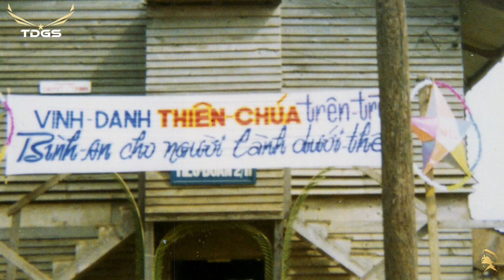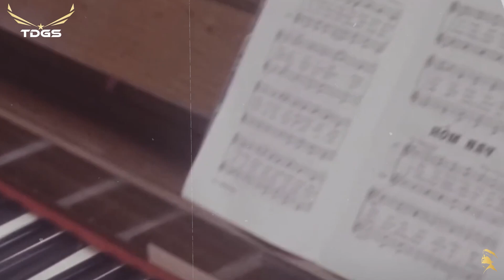HAI TÂM HỒN MỘT CON SỐ - NẾU ĐỜI KHÔNG CÓ ANH | NGỌC SƠN - HOÀNG TRANG | HÙNG CƯỜNG - THANH TUYỀN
00:00:00 1. Hai Tâm Hồn Một Con Số
        Tác giả : Nhạc sĩ Ngọc Sơn
        Trình bày : Tiếng hát Hùng Cường
00:02:55 2. Nếu Đời Không Có Anh
        Tác giả : Nhạc sĩ Hoàng Trang
        Trình bày : Tiếng hát Thanh Tuyền
00:08:10 3. Tà Áo Đêm Noel
        Tác giả : Nhạc sĩ Tuấn Lê
        Trình bày : Tiếng hát Duy Khánh
00:11:24 4. Mười Năm Tái Ngộ
        Tác giả : Nhạc sĩ
        Trình bày : Tiếng hát Phương Dung
00:16:10 5. LK Trăm Mến Ngàn Thương
        Tác giả : Nhạc sĩ Hoài Linh